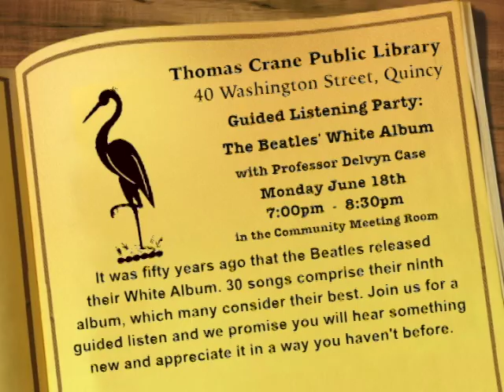At Your Library: Delvyn Case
Professor Delvyn Case talks about his guided listening party of The Beatles' "White Album" on June 18th at the Thomas Crane Library.